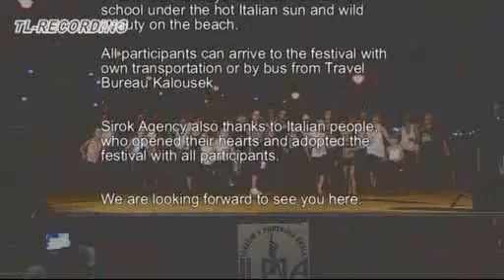SAY IT BY BODY divx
Kalábrie, mezinárodní hudební festival